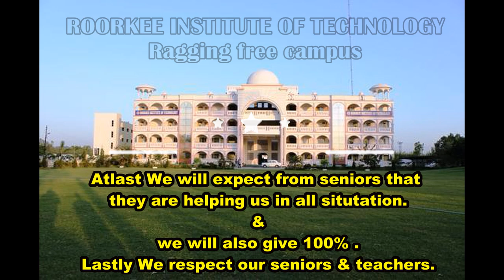Vlog #4 COLLEGE LIFE OF RIT || TEAM AVENGER'S || The.BOYwithCAM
Hello guy's you are most welcome to our description box. Freinds this video is made for only knowledgeable facts, Entertaining shorts etc.

About ROORKEE INSTITUTE OF TECHNOLOGY.
                                                        RAGGING FREE CAMPUS
In this video we describe our college life and a short video of our campus. This video is made for entertaining . we are the first year of student's 2021. we are very lucky and got a chance to study in RIT ROORKEE. This college is really so elegant & mainly it is ragging free campus. In this college many type of courses are available and the website link of college is given below.

THANKS A LOT FOR YOUR LOVELY SUPPORT!                                 || The.BOYwithCAM ||